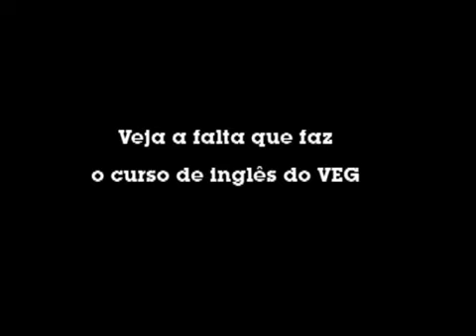Veg Ingles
Vt inst. realizado em juiz de fora.